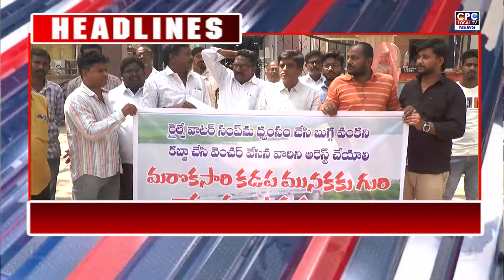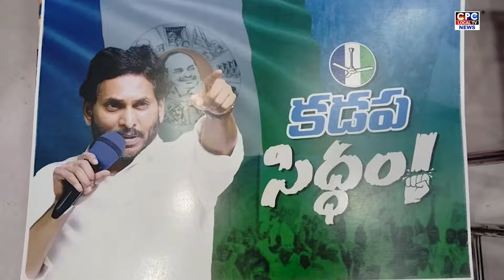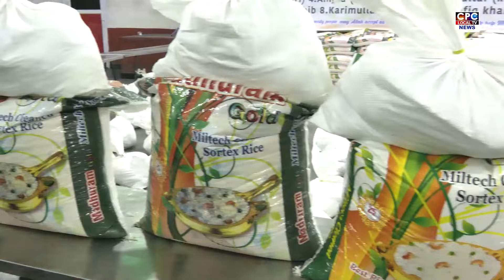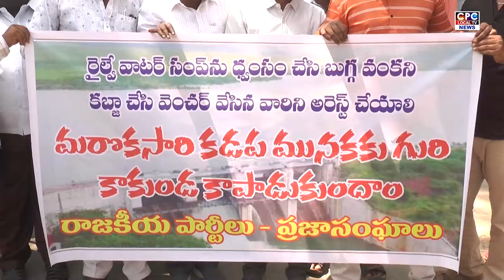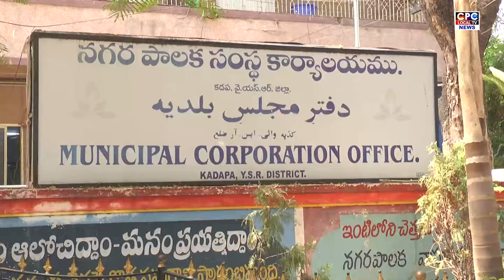CPC NEWS @ 20.3.2024 కడప cpcnews localnews ap cpc kadapa CPC digitalnetwork, kadapa